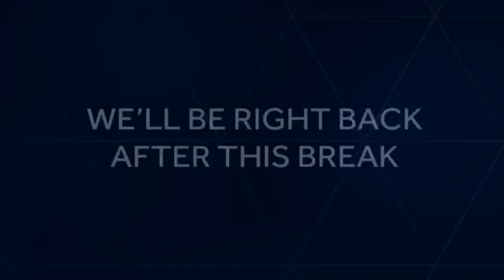Ragin' Cajuns head coach speaks on Zy McDonald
Blitz 16 Player of the Year Zy McDonald is making his way through his first college football experience with the Ragin' Cajuns.   Billy Napier spoke highly of the young quarterback as the team enters their offseason training.